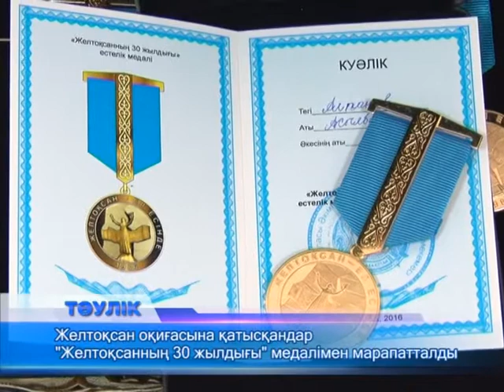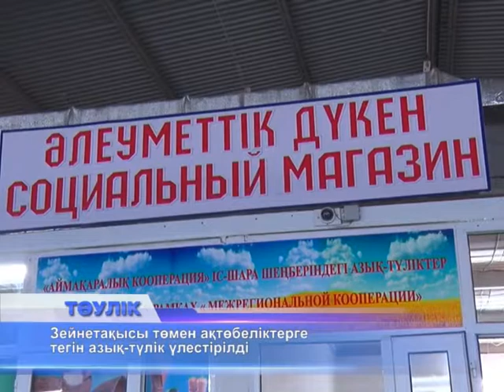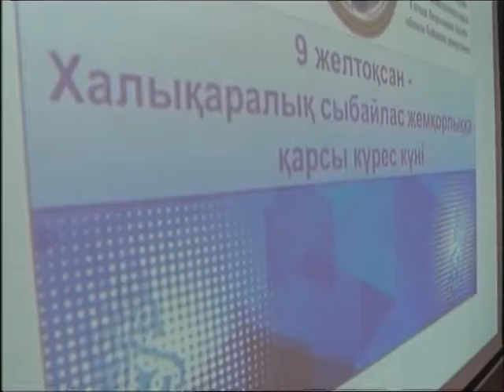Тәулік (Рика ТВ) 9 желтоқсан 2016 жыл